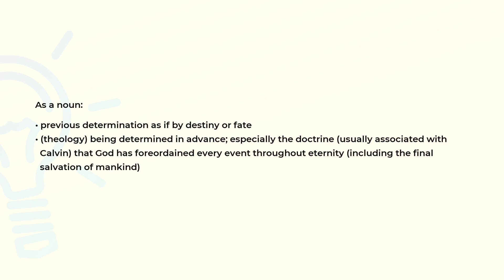What is the meaning of the word PREDESTINATION?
Definition and spelling of the word PREDESTINATION.

(00:00) Intro
(00:08) As a noun
(00:32) Spelling

As a noun (00:08):
• previous determination as if by destiny or fate
• (theology) being determined in advance; especially the doctrine (usually associated with
  Calvin) that God has foreordained every event throughout eternity (including the final
  salvation of mankind)